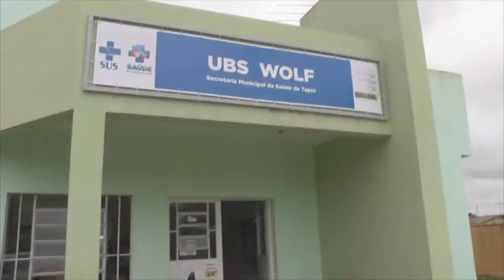CARTEIRO USA BICICLETA EM PÉSSIMO ESTADO DE CONSERVAÇÃO PARA TRABALHAR